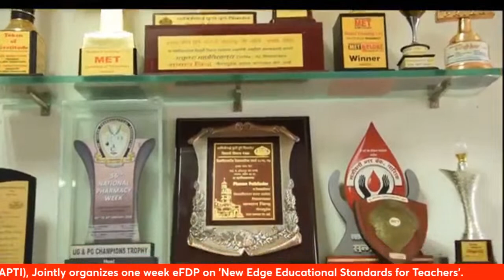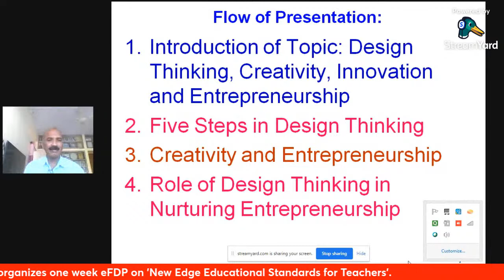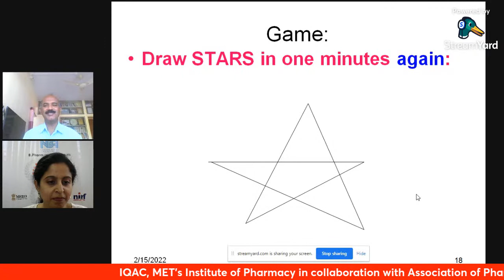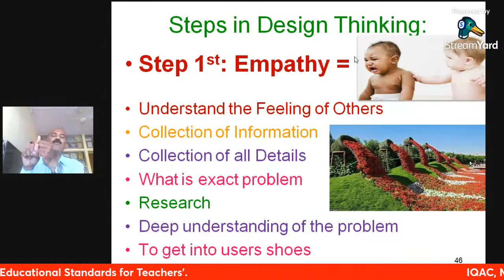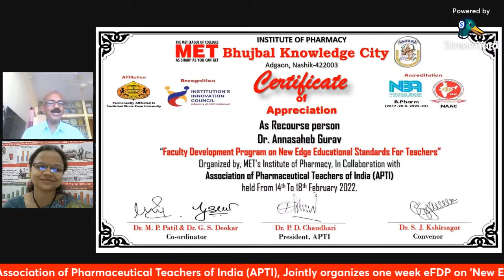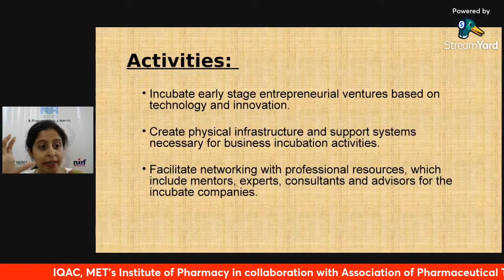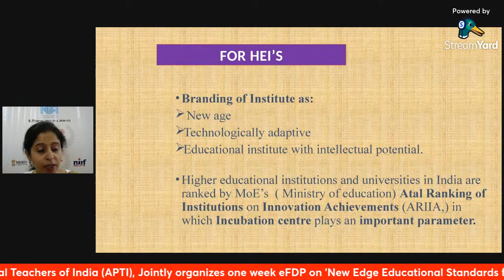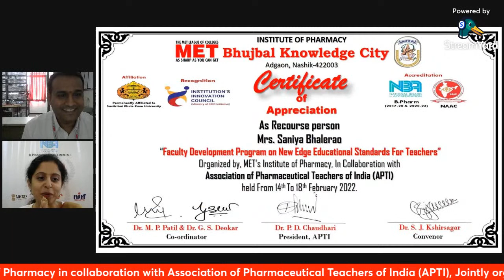Day 2- Session 1 & 2: 'New Edge Educational Standards for Teachers'